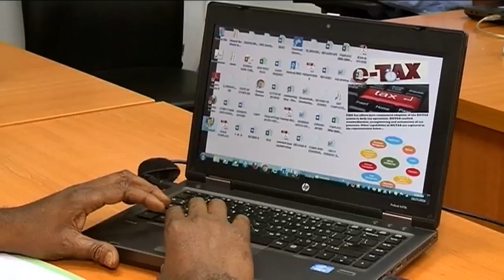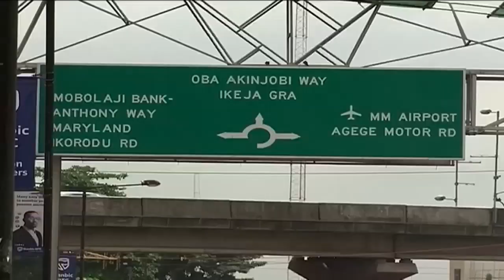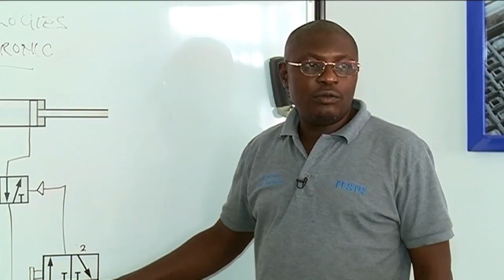Strengthening democracy in Nigeria & President Buhari's 2nd term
Nigeria’s President Muhammadu Buhari says his administration achieved success against Boko Haram in the first 4 years. Joining CNBC Africa for a discussion on what to expect in the next phase of his time in office are Toyin Sanni, Group CEO, Emerging Africa Capital, George Etomi, Principal Partner at George Etomi and Partners and Taiwo Oyedele, Partner and West Africa Tax Leader at PwC Nigeria.